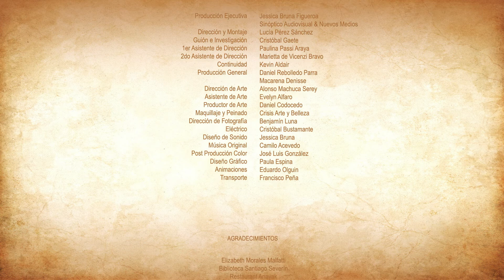Cronistas 02x04 - Destino: literatura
En Viña del Mar, Manuel es recibido por Ennio Moltedo quien lo lleva a una extraña reunión de literatas lideradas por Rosario Orrego. Pero prontamente cae al mar donde es salvado por María Luisa Bombal. Impedido de ganarse su confianza, es enviado por la editora a San Antonio donde se encuentra con Marcelo Mellado y Adolfo Couve. Vuelve a una fiesta de disfraces de los años 50 donde revelará su verdad.